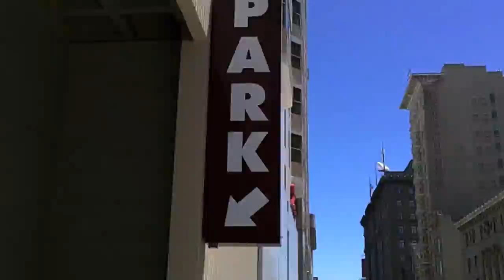SAN FRANCISCO IN 6 MINUTES KODAK PLAYSPORT HD 1080P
TWO DAYS IN SAN FRANCISCO IN 6 MINUTES
TESTING KODAK PLAYSPORT